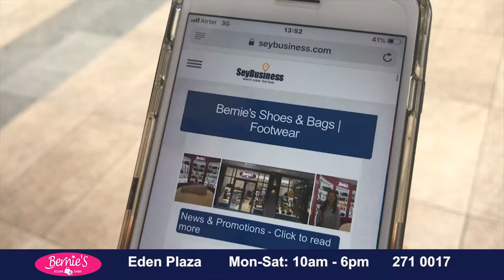BERNIE'S SHOES AND BAGS / Promo Seybusiness - Online Business Directory in Seychelles